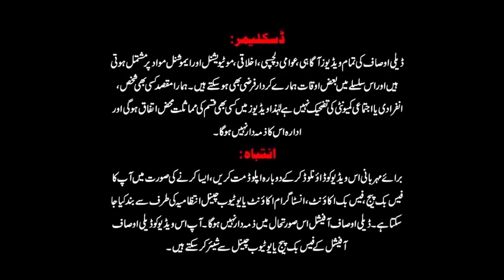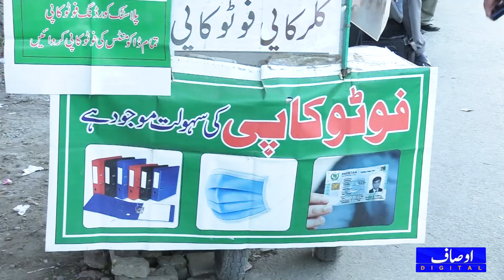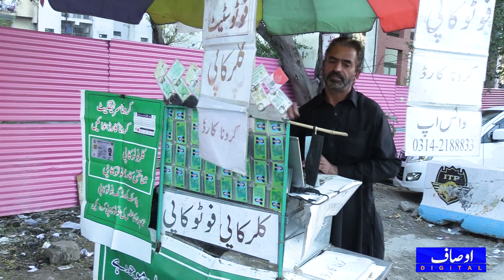Apni Mazoori ko bahana na bna kr photo estate ka kaam krny wala mazi ka ameer insan kon ha?